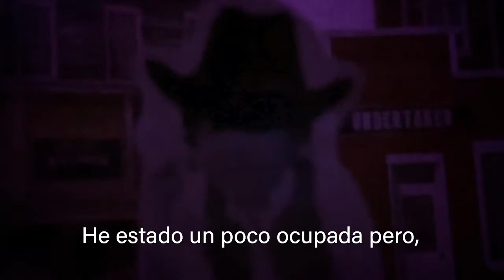The Revoors - Chasing Ghosts Trailer #5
Fifth trailer of our first album Chasing Ghosts